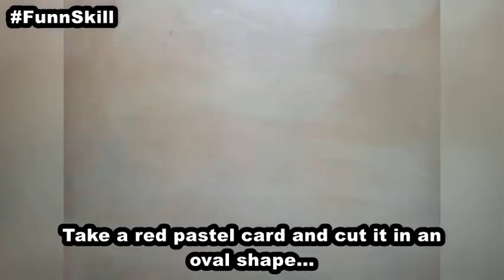DIY Rolling Toy LadyBug || Fun n Skill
Zaria is going to show to hw to make a fantastic rolling ladybug toy for kids.
It is an easy DIY and you can make any rolling toy from this brilliant idea.
Rolling toy
Toy ladybug